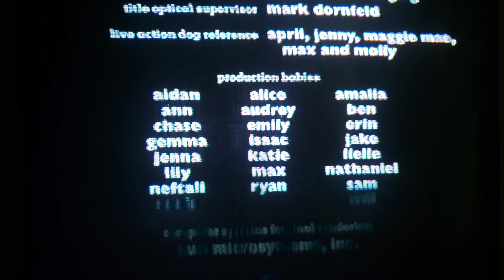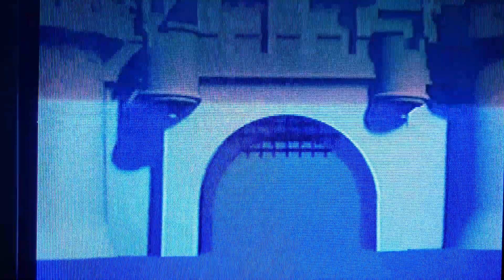Aladdin 1993 VHS and Toy Story 1996 VHS Closing